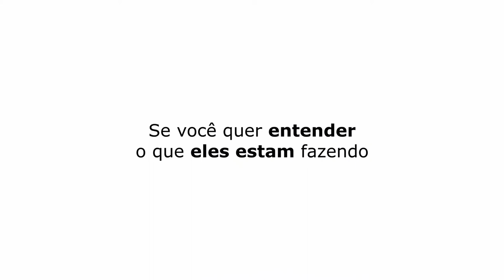NÃO IMPORTA SE É X OU Y | PASTOR CAIO FÁBIO - TICARACATICAST